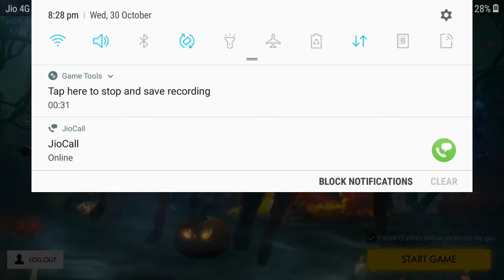Free fire start game gravity ||While tilting phone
Video from ★彡H૯ʍαทτђ༺꧂